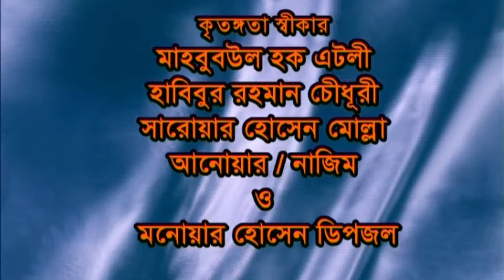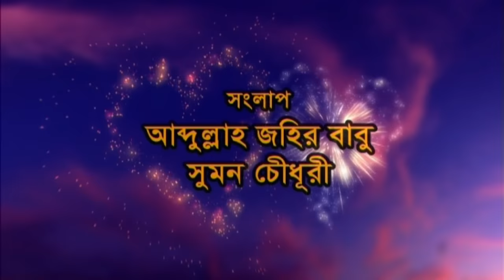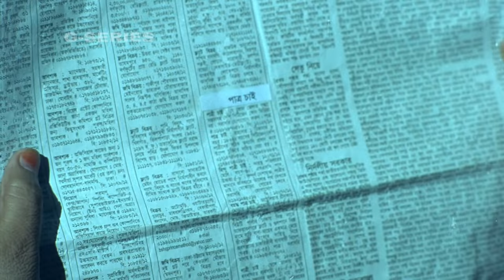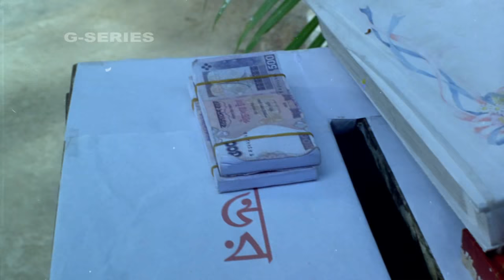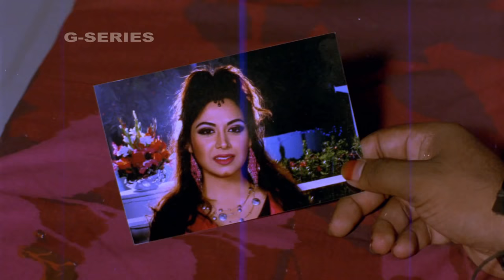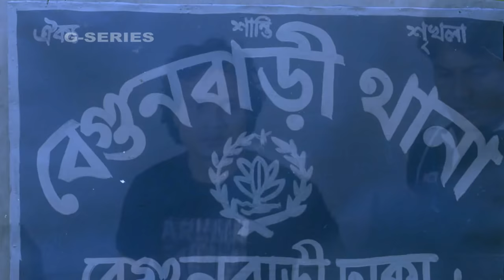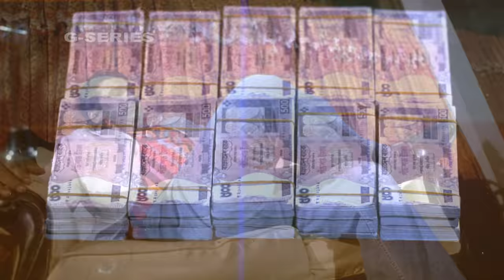Pagol Tor Jonno || পাগল তোর জন্য || Bangla Full Movie || Irfan || Tamanna || ATM Samsuzzaman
Movie : Pagol Tor Jonno  (পাগল তোর জন্য)
Cast : Irfan, Tamanna , ATM Samsuzzaman
Dialogue : Abdullah Zahir Babu & Sumon Chowdhury
Story, Script &  Direction : Moin Biswas
Language : Bangla
Label : G Series

Bangladesh, Agniveena, GSeries, HD, Bangla New Movie 2020, bengali movie, bangla cinema,